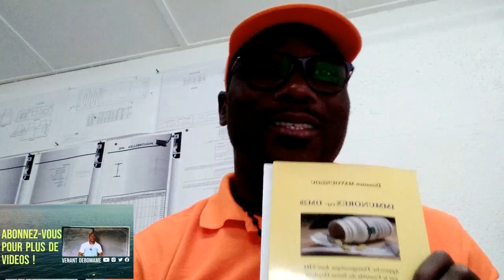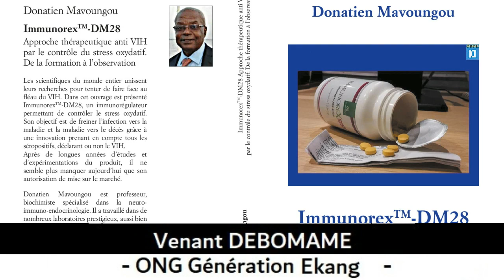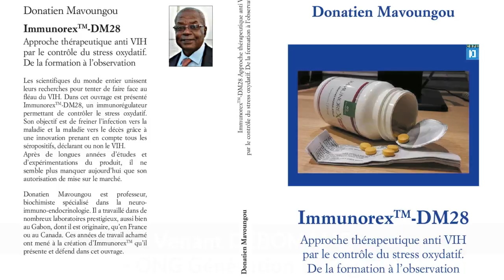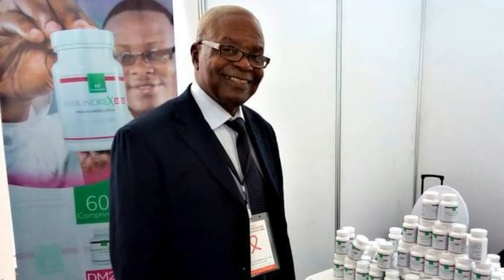vendredilecture: Immunorex-DM28: Un anti VIH-SIDA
"Immunorex-DM28, approche Thérapeutique Anti-VIH par le contrôle du stress Oxydatif" de Donatien MAVOUNGOU, chercheur Gabonais.